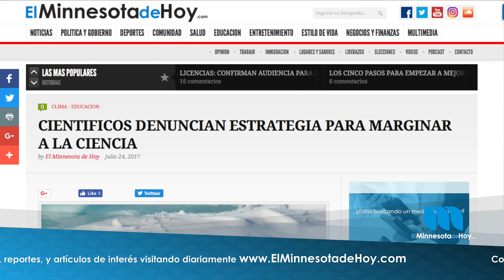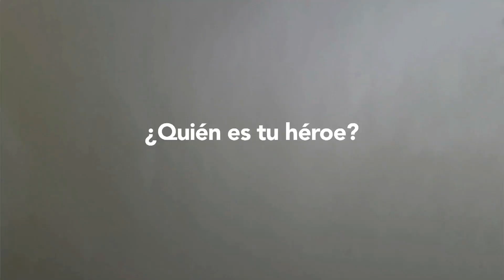Breve Informativo Lunes 24 de Julio